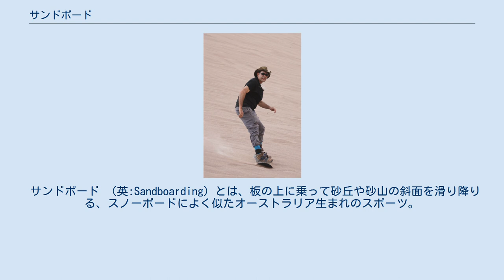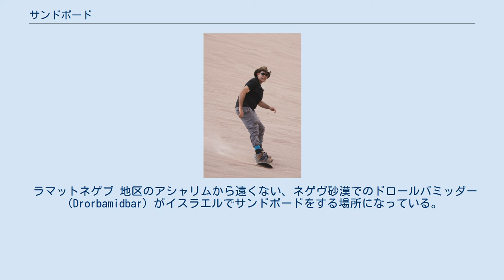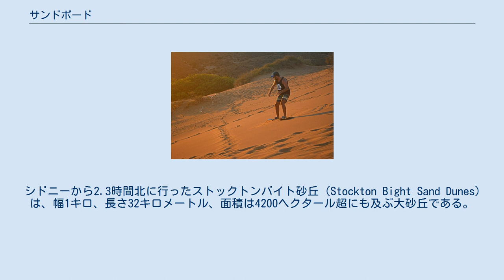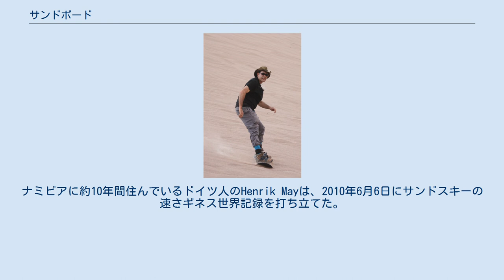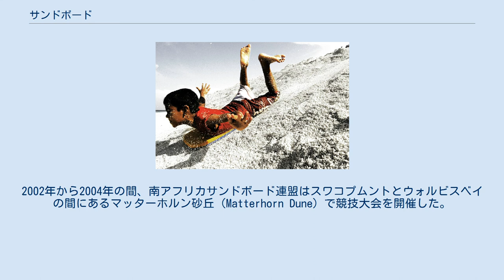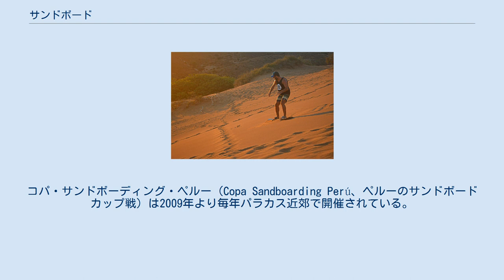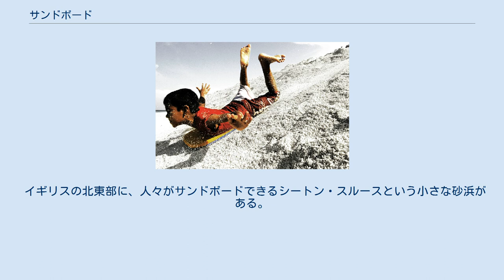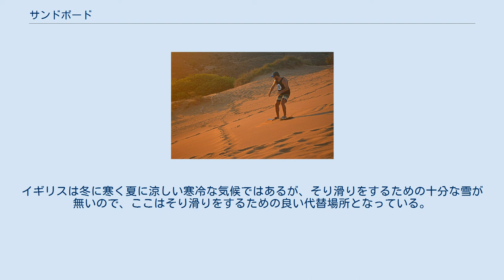サンドボード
サンドボードをする女性。
UAEのドバイにて。
 サンドボードの選手が行ったジャンプ。
ブラジルのフォルタレザ砂丘にて。
 サンドボードをする少年。
モルディブのフヴァンムラにて。
南アフリカのアトランティス砂丘にて。
 サンドボードをする男性。
チリのサンペドロ・デ・アタカマにて。
 サンドボード （英:Sandboarding）とは、板の上に乗って砂丘や砂山の斜面を滑り降りる、スノーボードによく似たオーストラリア生まれのスポーツ。
 人が乗る板もスノーボードに似ていて長さ1.0-1.5mほど、両足をベルト固定するが、立ち姿勢を取らないならバインディング（ビンディング）は必要ない。
サンドボードは、座った状態または腹ばいや仰向けで実践することもできる。
一般的にサンドボードに含まれるが、そりやサーフボード、スケートボードの上板、スノーボードを（代用として）使うことも可能である。
 サンドボードは世界中に愛好家がいるが、砂漠地域や浜辺に砂丘がある沿岸地域で最も流行している。
スノーボードに比べると人気は低いが、その理由の一端として、機械化されたスキーリフトを砂丘の上に建設するのが非常に困難なため、参加者は砂丘の上に戻るために歩かなければならない、またはデューンバギーか全地形対応車に乗る必要があることが挙げられる。
その一方で、季節的なスキー場とは対照的に、砂丘は普通なら一年中使うことができる。
 サンドボードのベース（板）はスノーボードよりはるかに硬く、このスポーツのために作られた特殊基本素材を使って、現在は大半がフォーマイカかラミネックス（laminex） から作られている。
砂を滑るため、走る前にボードの底は通常パラフィンベースのサンドボードワックスを用いたワックス掛けがよく行われる。
その後、ボードの底は軽く（砂やすりで）磨いたような外見になるが、「レースベース（Race Base）」を使うと磨くのも滑らかで光沢も出やすい。
大半のサンドボードは堅い木の合板でできているが、「フルサイズ」のサンドボードは木材、ガラス繊維、プラスチック複合材（木材・プラスチック複合材を参照）からなる。
しかしながら、たまにスノーボードのベースは急勾配の砂丘で動き出してしまうことがある。
 ラマットネゲブ 地区のアシャリムから遠くない、ネゲヴ砂漠でのドロールバミッダー（Drorbamidbar）がイスラエルでサンドボードをする場所になっている。
 南オーストラリア州にあるカンガルー島のリトルサハラは、およそ2平方キロメートルに及ぶ大砂丘である。
最も高い砂丘は海抜約70メートルになる。
 西オーストラリア州にあるカルバリから約30km南のラッキーベイ(Lucky Bay)が、もうひとつのサンドボードの活発な地域である。
この地域ではサンドボードのツアーも提供されている。
 シドニーから2.3時間北に行ったストックトンバイト砂丘（Stockton Bight Sand Dunes）は、幅1キロ、長さ32キロメートル、面積は4200ヘクタール超にも及ぶ大砂丘である。
巨大な砂丘は高さ40メートルに達する。
ネルソンベイ（Nelson Bay）の中心部からほんの数分の場所にあり、オーストラリア最大の砂丘である。
 エジプトでサンドボードする場所には、エジプト西方砂漠（リビア砂漠）にあるシワ・オアシス付近のグレート・サンド・シー（Great Sand Sea）、カイロから1.5時間車移動するカッターニャ砂丘（Qattaniya,القطانية）、シナイ半島にあるダハブとセントカタリナの中間地点にあるエル・サフラ（El Safra,الصفراء）砂丘とハドゥダー（Hadudah,هدودة）砂丘などがある。
 ナミビアはボードの代わりにスキーを使って、サンドボードに類似したサンドスキーを行う特徴が見られる。
ほとんどのサンドスキーは、ナミブ砂漠にあるスワコプムント周辺やウォルビスベイ周辺の砂丘にて行われる。
特別の許可を得て、時にはソッサスブレイにある世界最高峰の砂丘でサンドスキーをすることも可能である。
ナミビアに約10年間住んでいるドイツ人のHenrik Mayは、2010年6月6日にサンドスキーの速さギネス世界記録を打ち立てた。
彼は92.12km/hの速度に達した。
 1974年頃にスワコプムントに乗り込んだDerek Bredenkampのような数名の先駆者に続いて、1994年に南アフリカの商業事業者が観光客に向けたサンドボ...